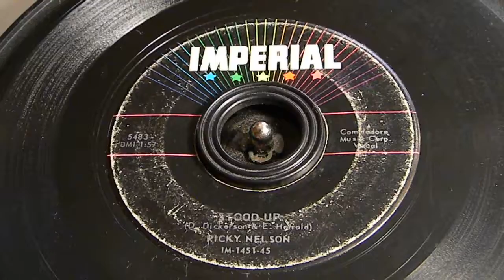Stood Up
Ricky Nelson
Imperial 5483
45 RPM